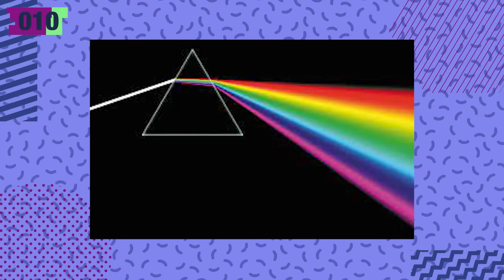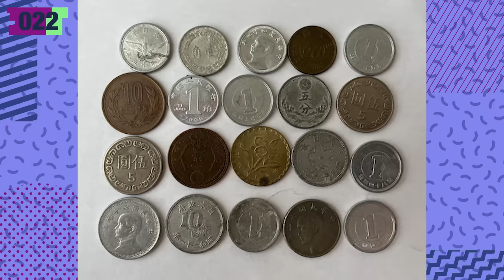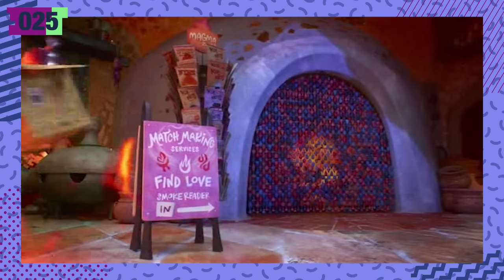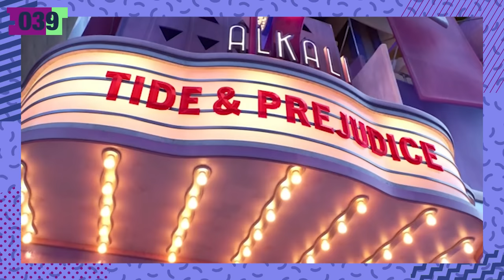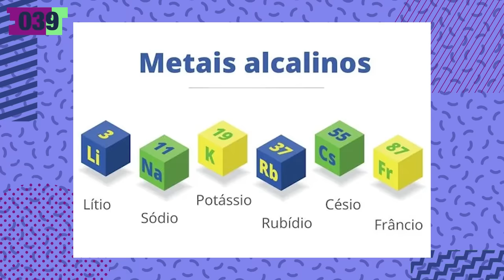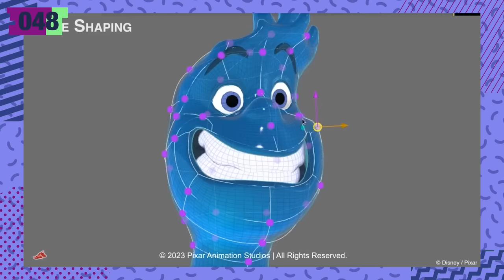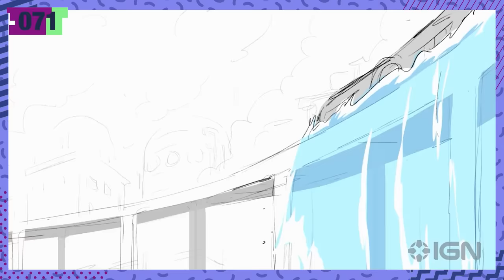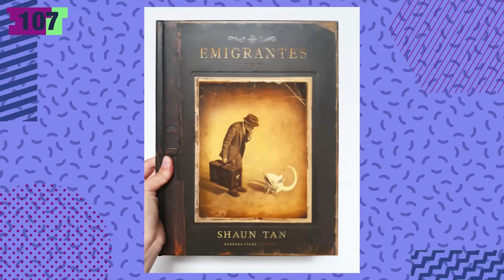ELEMENTOS / ELEMENTAL: 107 Datos NUEVOS y FLAMANTES que DEBES saber | PIXAR LO LOGRO | Átomo Network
Elementos de Disney-Pixar es algo más que una comedia romántica al uso: es una de las parodias más inteligentes que hay al mundo moderno, pues también habla sobre la corrupción burocrática, sobre la inmigración, sobre la discriminación y también sobre la realización y el autodescubrimiento. Y todo esto está brillantemente ambientado en una ciudad fantástica en donde los elementos de la naturaleza conviven en un hermoso caos, siendo esta una de las películas más visualmente impactantes del estudio Pixar, demostrándonos, una vez más, que aún tienen muchas historias que contar.

¡Únete a Átomo Network!

Guion: Andrés Rodríguez
Presentado por: Ileana Vazquez
Edición por: Nancy De la Cruz
Producción por: Samantha Pérez